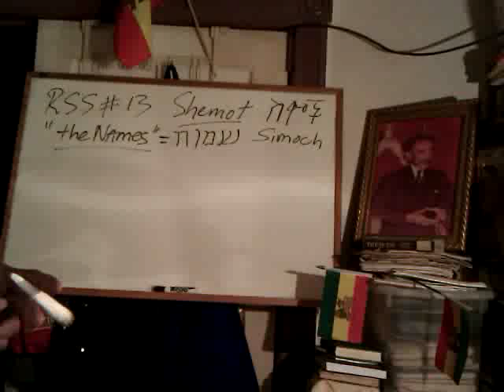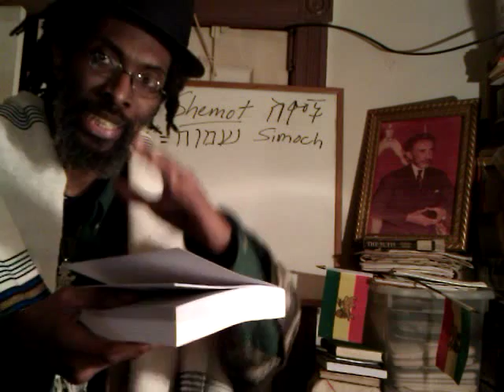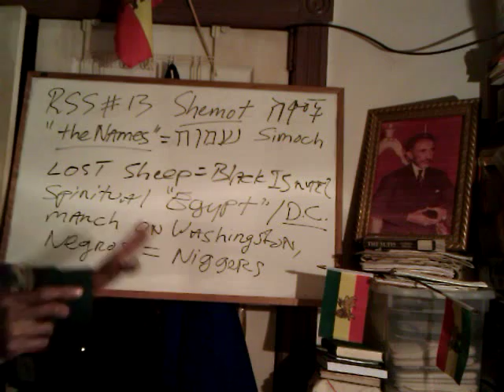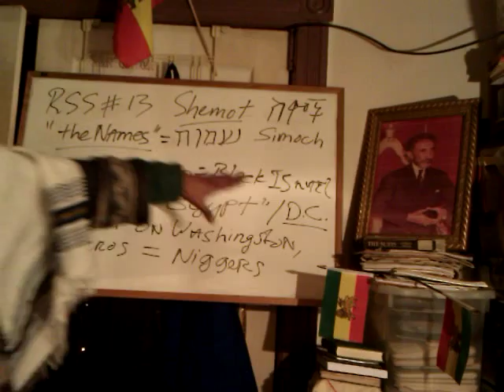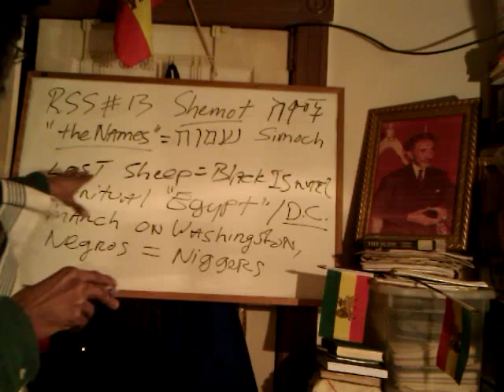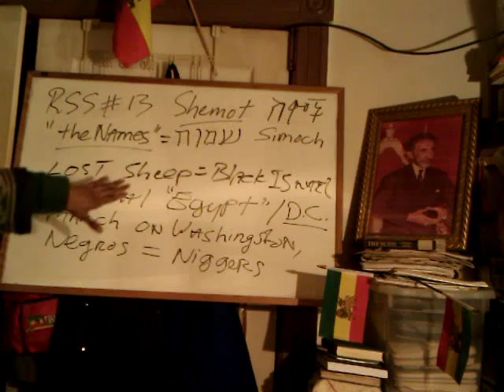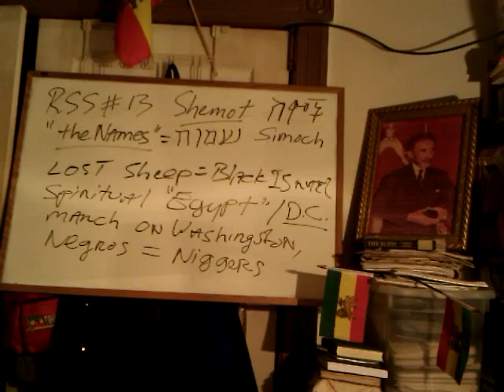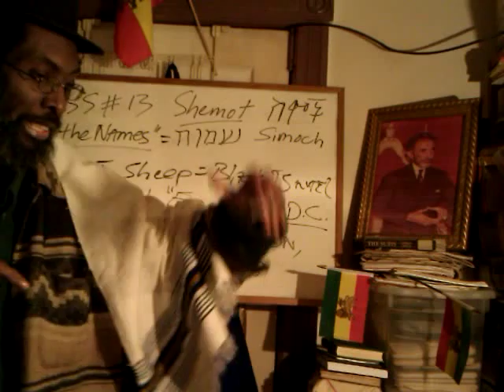RASTAFARI EXODUS Torah Portion#13 SPIRITUAL EGYPT, D.C. March & U.S. Blacks - Rasiadonis